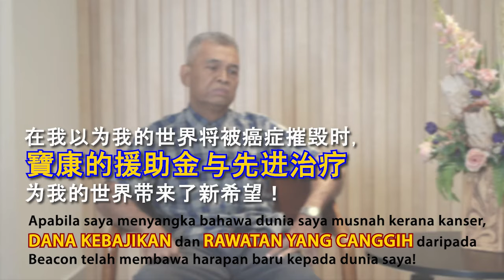Reviving Hope: A Cancer Journey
'When I thought it is the END of the WORLD, the oncologist and technology from Beacon brought me HOPE'

Zahary made the right choice, and he made his world not the end.